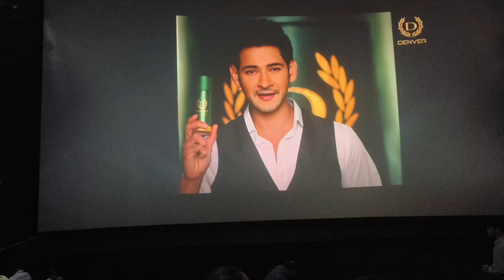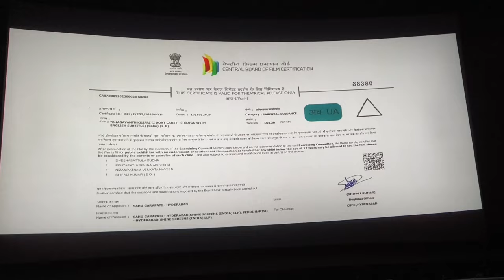TWINS WATCHING MOVIE | THIS WAS UNEXPECTED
Twins watching movie first time reaction @ARYAN_ARHA